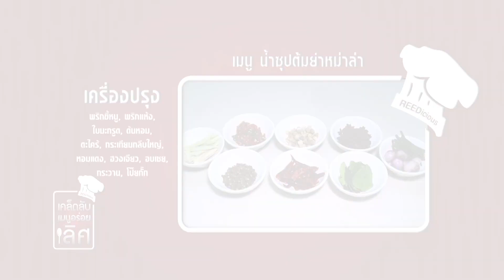Shabu Square (ครั้งที่ 2) I อร่อยเลิศกับคุณหรีด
ร้าน : Shabu Square (ครั้งที่ 2) OA. 16-08-61

ที่ตั้ง : ถ.บางนา-ตราด กม.ที่ 3.5 ภายในโครงการ Little Walk Bangna ร้านอยู่ตรงข้าม Villa Market

สามารถติดตามข่าวสารเพิ่มเติมได้ที่